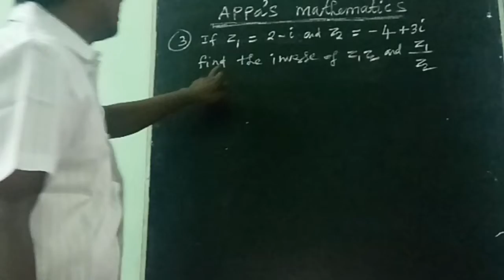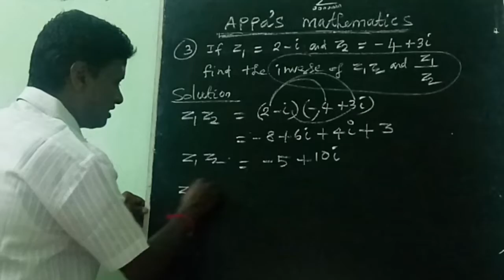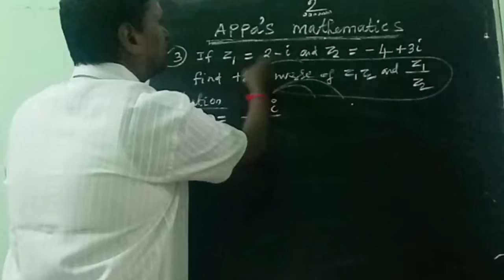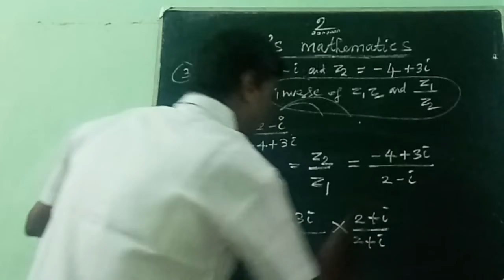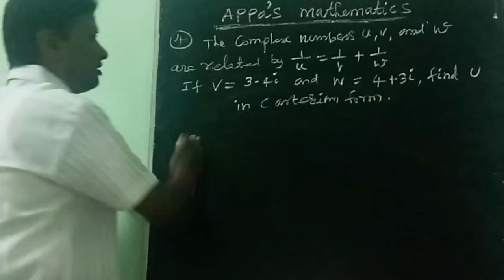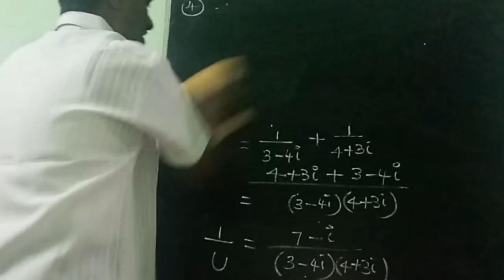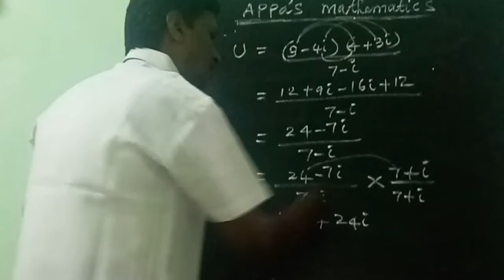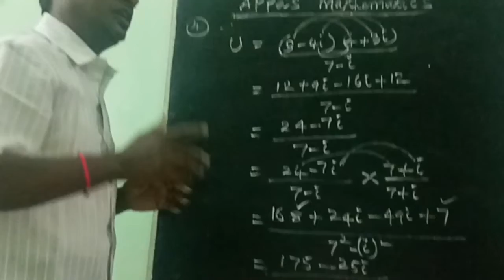COMPLEX NUMBERS exercise 2.4 (3ird and 4th)